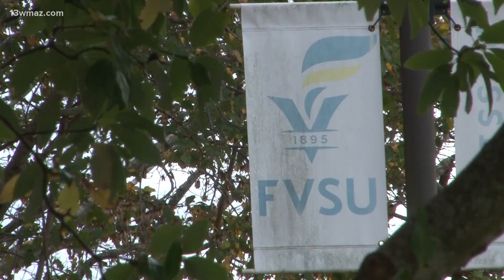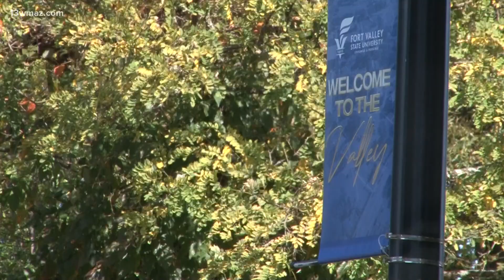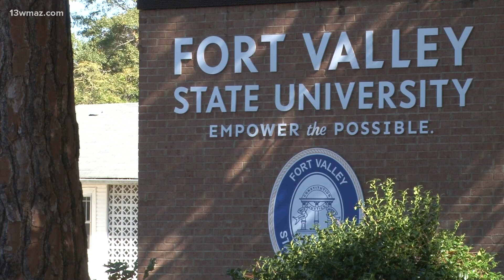'It's not fair': Fort Valley students support HBCU lawsuit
A lawsuit filed in federal court Tuesday alleges the Georgia Board of Regents underfunded three public historically black colleges and universities. That includes  Savannah State, Albany State and Fort Valley State here in Central Georgia.

People go to HBCUs like Fort Valley State University for different reasons.

“It's close to home,” freshman Ciara Young said.

Others are looking for a strong community.

“They treat you like family and I felt like I'd be in a good place here,” senior Rasheed Muhammad said.

However, a lot of the time it’s because they are looking for places to find communities.

“I wanted to be around like-minded people and people who like me,” Muhammad explained. “In other spaces, I may not be seen as equal.”

For plaintiffs filing a lawsuit in federal court against the University System of Georgia, they say funding for HBCUs are historically unequal.